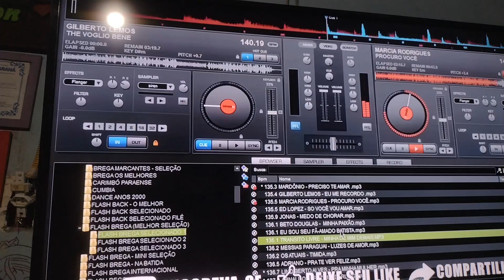@luizcalandriny492, recordando o passado 👍👍👍👍❤️